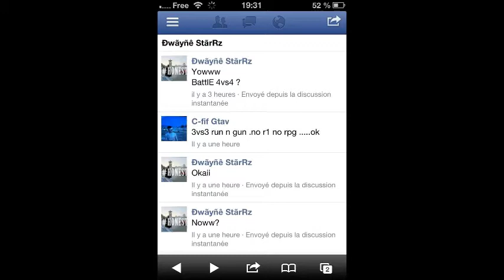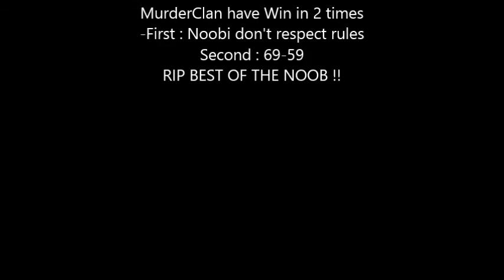gta v c-fif95-2 MurderClan (187c) vs (bitw) The Best Of The Wolrd /Noob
Affrontement qui normalement est seulement à la mitraillette . mais cette équipe a fait utilisation d'explosifs . This noob crew use explosif in first, they don't respect they rules !!